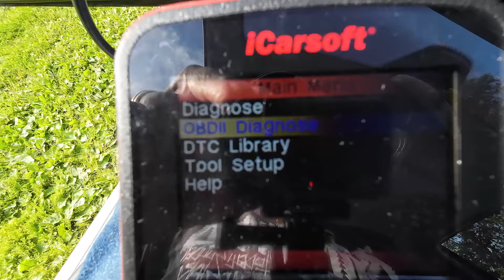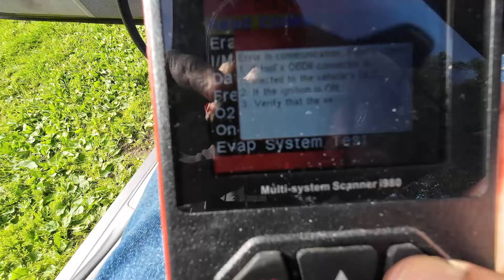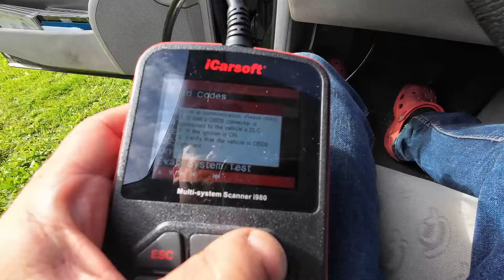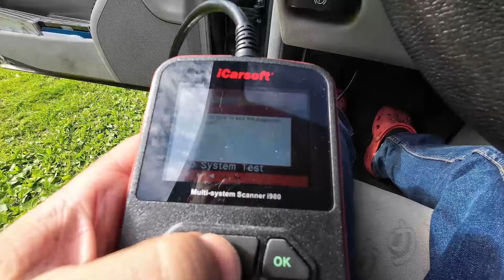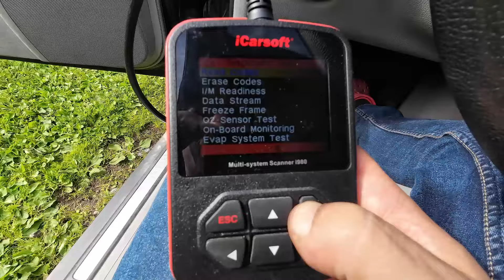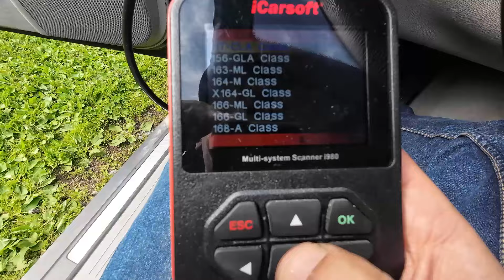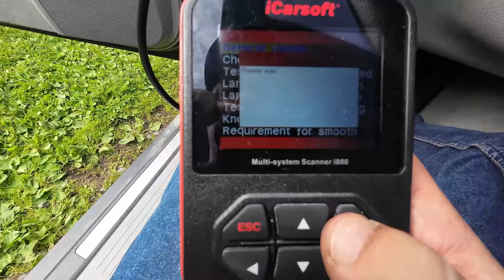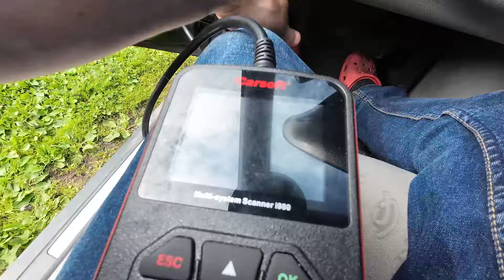Vieläköön Mersun sais katsastettua?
Mersusta loppuu kohta leima. Jos vähän kurkistelis miltä näyttää